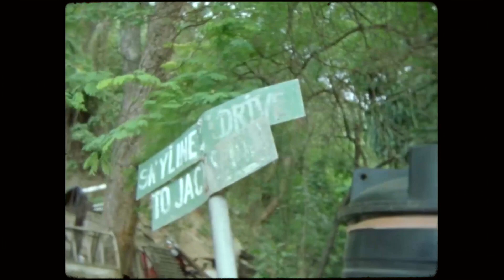Keznamdi - Skyline Drive | Road To Bloodline #2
Bloodline has been my soundtrack for the past 2 years representing my evolution as an artist. Sharing this album with you has been one of the most gratifying experiences of my life. Each song has its own story and holds so much meaning for me personally. Over the next few weeks, I will be sharing visuals that provide an in-depth exclusive look into the making of the album, inspiration behind the songs & vision behind my message.